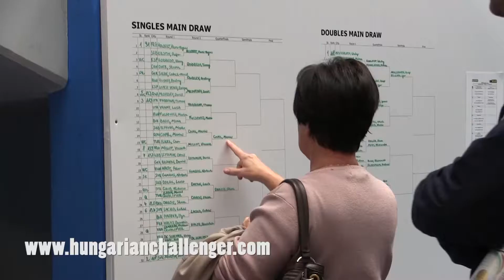A WHB Hungarian Open csütörtöki összefoglalója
WHB Hungarian Open, ATP Challenger Tour, Budapest